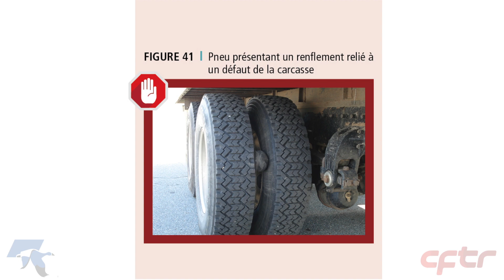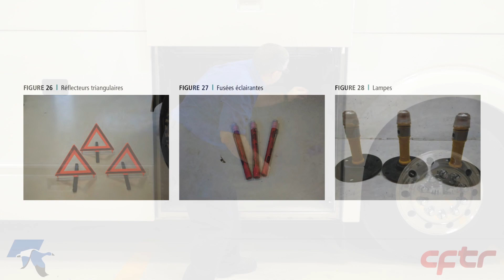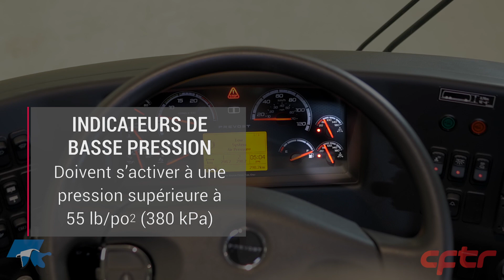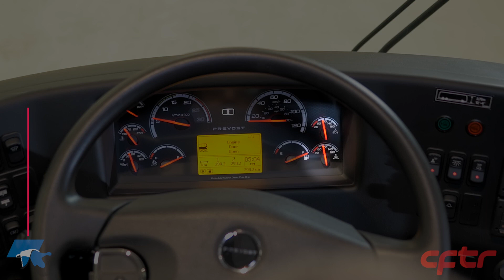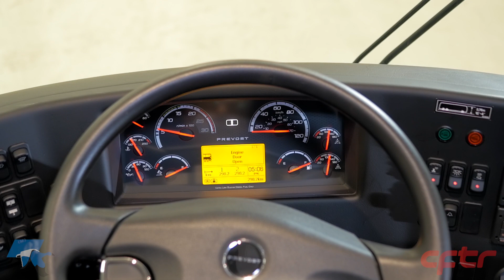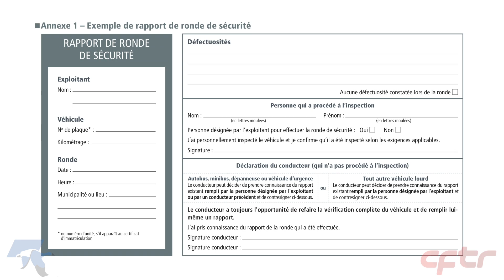La ronde de sécurité sur les autocars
Vidéo sur la procédure de vérification d’un autocar en lien avec la ronde de sécurité, une réalisation du CFTR et du CFTC.